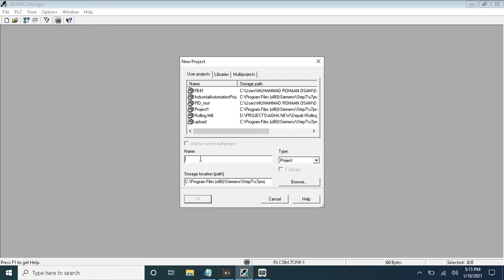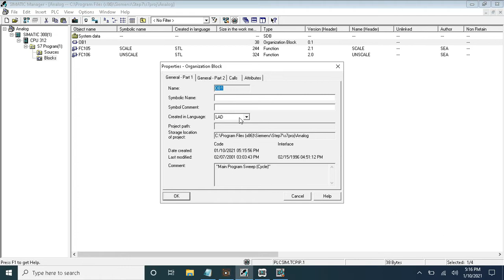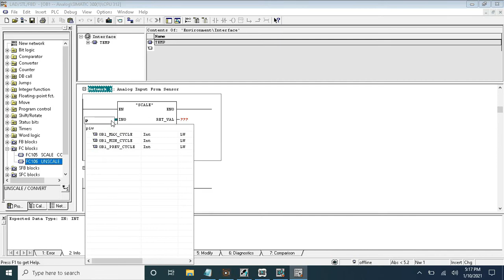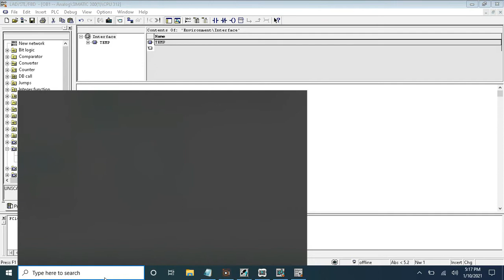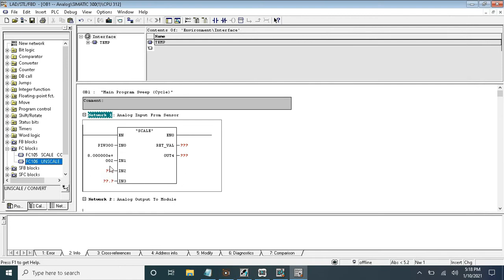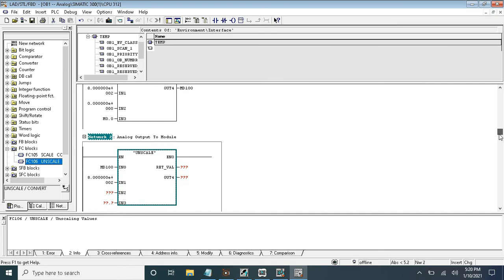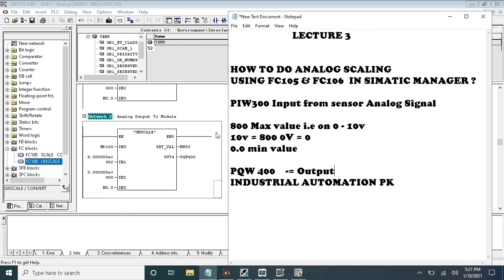ANALOG SCALING USING FC105 AND FC106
This video is educating about managing and using of analog signals in simatic manager.